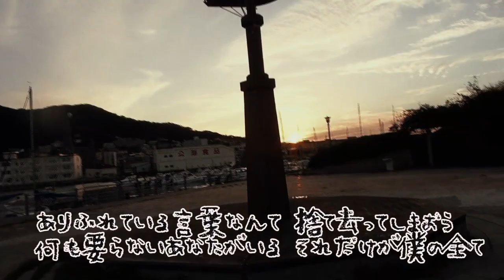【映像ありVer.】いつか/ゆず Coverd by 牧野広大 with guitar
音楽を始めるきっかけになった思い出の曲を歌いました。

☆過去の動画☆